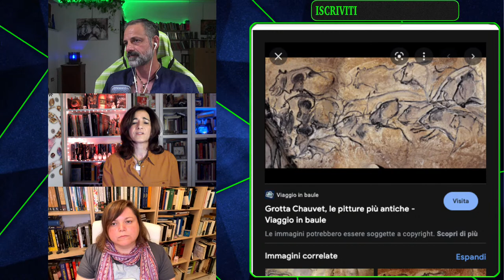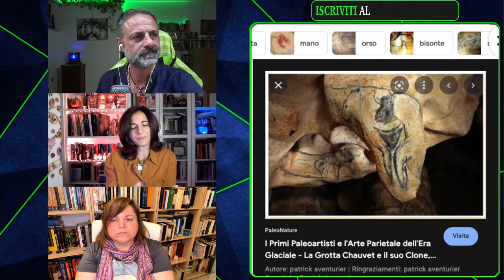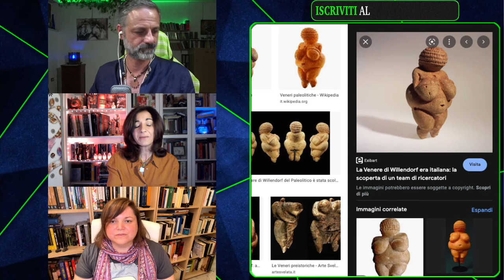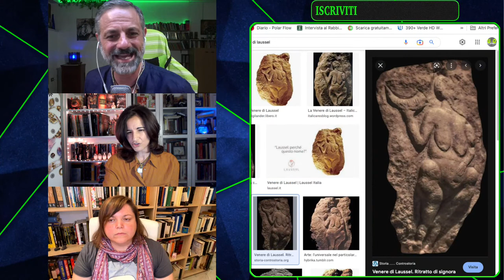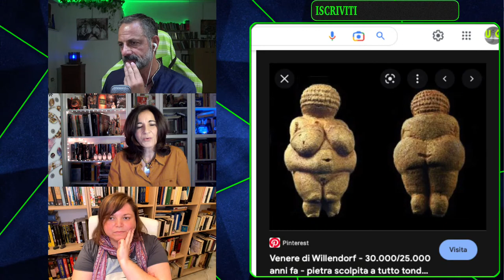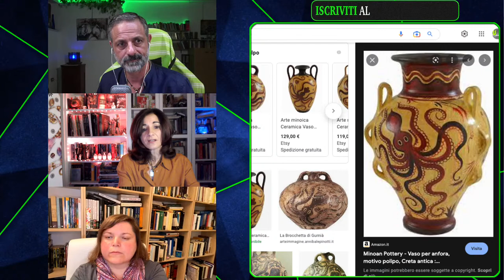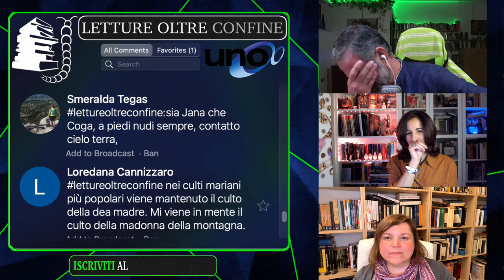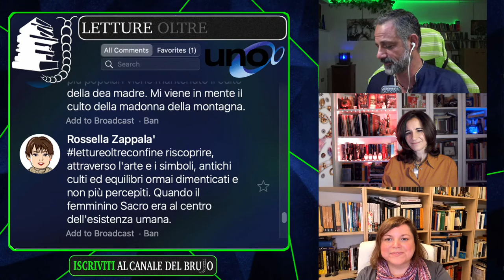LA DEA DELLE ORIGINI. Con Stefania Tosi e Elisabetta Barberio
LA DEA DELLE ORIGINI. Con Stefania Tosi
Millenni prima dei monoteismi patriarcali, nel cuore del Paleolitico scaturì un culto intriso di spiritualità e sciamanesimo che univa le donne e gli uomini, dalla Siberia fino alle terre oltreoceano. Era il culto ancestrale della Dea che creava, dava la vita e la morte. In questa diretta ripercorreremo le tracce dell'antico culto attraverso la ricerca meticolosa e avvincente della Dott.ssa Stefania Tosi, e scopriremo che il Femminino Sacro ha origini preistoriche ed è raccontato dalle Veneri del Paleolitico e dalle pitture rupestri; che da Cibele ad Afrodite molti sono gli attributi, i simboli e i nomi con cui si venerava la Dea unica e primordiale; come lo spirito della Dea madre ancestrale fosse già presente prima che si sviluppasse il concetto stesso di divinità... e molto altro ancora...

La Dott.ssa Stefania Tosi è docente di discipline letterarie, ricercatrice indipendente e conferenziera. Laureata in Storia Medievale, da molti anni si interessa di storia antica e mitologia, con particolare attenzione all'Egitto con la sua cultura millenaria e allo studio del Femminino Sacro come fenomeno storico-antropologico.
Libri pubblicati:
-Yahweh. Dio della guerra, 2015,Uno editori
-Il falso Dio, 2017, Uno Editori
-Le origini di Dio e del Diavolo, 2018, Uno Editori
-Prima di Dio. Dal mito all'archeologia del femminino sacro, 2019, Lux-Cò Editions
-I grandi miti da Oriente a Occidente, 2020, Lux-Cò Editions (collettivo-scritto a più mani)
-La Dea delle Origini, 2022, Uno Editori
-Viaggio nell'Antico Egitto, 2022, Edizioni Età dell'Acquario

Riferimenti di Stefania Tosi